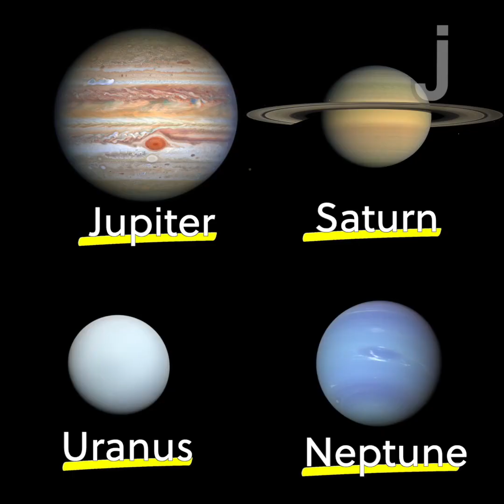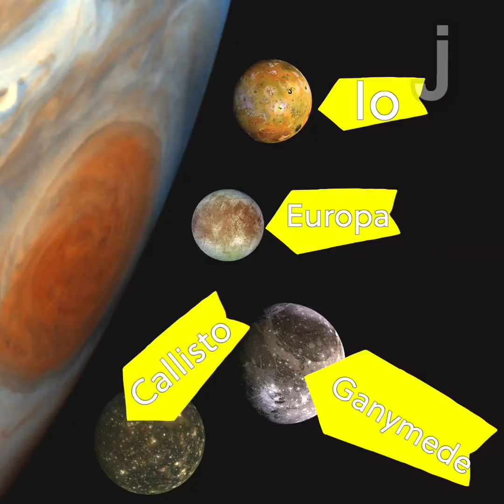What Is Jupiter?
This episode of Science in Seconds explores the planet Jupiter!

About Science in Seconds: In this series, The Juice presents a number of science concepts and so much more! We throw engineering, technology, and mathematics into the mix as well to make these videos your go to for all things STEM!

Science in Seconds is one of the many video series produced by The Juice. These videos are featured in our daily news digest.